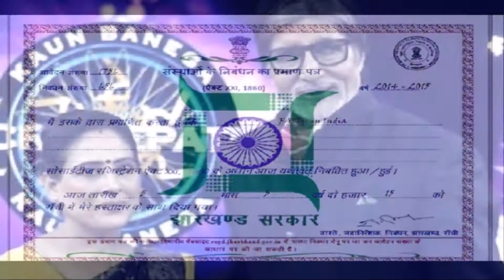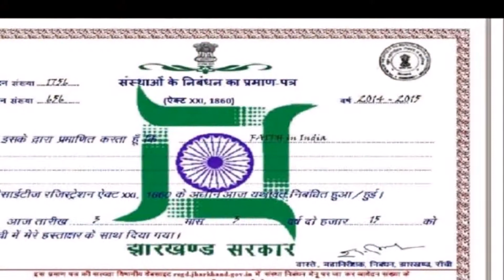मोदी से मिलना चाहती हैं Kbc 9 की पहली करोड़पति, जानिए, इनके बारे में सबकुछ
कौन बनेगा करोड़पति अपने नौंवे सत्र में है और टीआरपी के मामले में टीवी के शीर्ष कार्यक्रमों में शामिल है। इसकी एक वजह है शो के मेजबान अमिताभ बच्चन और दूसरी वजह है, दिलचस्प व्यक्तित्व और अलग-अलग समझदारी वाले प्रतिभागी।
लेकिन इसके बावजूद जब तक कोई 1 या 7 करोड़ रुपए की राशि नहीं जीतता, दर्शकों की दिलचस्पी में वो उछाल नहीं आता जिसकी कल्पना की जाती होगी। इसी दिलचस्पी को बढ़ाते हुए शो को इस साल का पहला करोड़पति मिल गया है।

विजेता का नाम है अनामिका मजूमदार। वो झारखंड के जमशेदपुर की रहने वाली हैं। टीवी पर इस एपिसोड के प्रोमो शुरू हो गए हैं और ये बेहद खास एपिसोड 2-3 अक्टूबर को प्रसारित होगा।
अनामिका ने सारी लाइफलाइन खत्म होने के बाद भी 1 करोड़ वाला सवाल लिया और कामयाबी के साथ उसका जवाब भी दिया। 7 करोड़ के सवाल को लेकर वो सुनिश्चित नहीं थीं, सो उन्होंने 1 करोड़ के साथ खेल छोड़ने का फैसला किया।

'फेथ इन इंडिया' नामक एनजीओ चलाने वाली अनामिका ने बीबीसी हिन्दी से खास बातचीत में बताया कि उन्हें अब तक यकीन नहीं हो रहा कि वो इतनी बड़ी धनराशि जीतने में कामयाब रही हैं।

संगीत सुनने-बनाने और किताबें पढ़ने की शौकीन अनामिका से जब पूछा गया कि वो क्या करती हैं तो उन्होंने कहा, ''मैं गरीब बच्चों के लिए काम करती हूं। मेरे अपने बच्चे अब कुछ बड़े हो गए हैं। ऐसे में दूसरे बच्चों के लिए कुछ करना चाहती थी।''
अनामिका ने बच्चों के साथ काम करना 7-8 साल पहले शुरू किया। पहले शिक्षा के लिए काम किया यानी उन्हें पढ़ाना शुरू किया। लेकिन बच्चों का मन इसमें नहीं लगा। उन्होंने कहा, ''लेकिन जो मैंने सिखाना चाह रही थी, वो उन्हें अच्छा नहीं लगता था, तो उसके बाद मैंने उनमें पॉजीटिव एनर्जी भरने के बारे में सोचा।

मैं कुछ लिखती थी तो उनके लिए गाने और डांस ड्रामा बनाने लगी। साउंड इंजीनियरिंग का छोटा-सा कोर्स भी किया ताकि गाने बना सकूं और उनसे हम बच्चों को सिखाने लगे।''
अनामिका ने बताया, ''हमने ट्रूप बनाया, परफॉर्म करने लगे और मंच मिला तो बच्चों में भी बदलाव आने लगा। फटे कपड़े पहनने वाली बच्चियां सिलकर पहनने लगीं। ड्रॉपआउट करने वाले बच्चे स्कूल जाने लगे।''
 वो इन दिनों अकेले काम कर रही थीं सो लोगों ने उनसे कहा कि ऐसी कोशिशों से कुछ खास नहीं होगा। करीब तीन साल पहले उन्होंने एनजीओ रजिस्टर कराया जिसका नाम है 'फेथ इन इंडिया'। FAITH के मायने यहां Female Aura Initiative Towards Hope हैं।

एनजीओ चलाने वाली एक महिला केबीसी तक कैसे पहुंची, इस सफर के बारे में अनामिका ने कहा, ''पैसों की दिक्कत होने लगी थी। कभी निजी कंपनियों से मदद मांगने जाती थी को कभी सरकारी दफ्तरों में, लेकिन कुछ खास बन नहीं रहा था।''

उन्होंने कहा, ''काम करते-करते झारखंड के सीएम की नजर पड़ी तो उन्होंने दो लाख रुपए दिए, वो भी जल्द ही खत्म हो गए।'' अनामिका के पति कंस्ट्रक्शंस बिजनेस में हैं और वो कई बार घर का पैसा एनजीओ के काम में लगा दिया करती थीं। इस कारण कई बार उनके पति नाराज भी हुए।
 कौन बनेगा करोड़पति के दरवाजे तक पहुंचने की उनकी कहानी भी कोई कम दिलचस्प नहीं है। उन्होंने कहा, ''कहते हैं ना जब आप चाहते हैं कि कुछ हो जाए तो पूरा यूनिवर्स आपकी मदद में लग जाता है। इन दिनों फंड की काफी दिक्कत थी, गूगल में कुछ सर्च कर रही थी तो पता चला कि केबीसी शुरू होने वाला है। उसी वक्त रजिस्टर कराया।''

''मुझे ऑडिशन के लिए बुलाया गया, फिर केबीसी शुरू हो गया, मेरे पास कोई कॉल नहीं आया, लगा कि कुछ नहीं होने वाला। तब अचानक फिर कॉल आया कि आपको आना है। इस बीच 15-20 दिन का समय था, मैंने दिन रात एक-करके तैयारी की। इस साल करंट अफेयर्स खूब आ रहा था तो वो भी खूब पढ़ा।''

अनामिका के करोड़ तक पहुंचने वाले एपिसोड की शूटिंग 27-28 सितंबर को हुई थी। पढ़ाई के बारे में पूछने पर उन्होंने कहा, ''मेरा कॉमर्स बैकग्राउंड है और कंप्यूटर्स में डिप्लोमा किया है।''
जमशेदपुर से पढ़ाई करने वाली अनामिका का बेटा नौंवी और बेटी सातवीं क्लास में पढ़ती है। केबीसी जाने से पहले दिमाग में क्या कुछ चल रहा था, इस पर उन्होंने कहा, ''जब मैं जा रही थी तो सोचा था कि कुछ जीतकर ही आना है क्योंकि ये मैं अपने लिए नहीं चाहती थी कि मुझे घर लेना है या गाड़ी लेनी है।''

केबीसी में जब उनसे यही पूछा गया था तो उन्होंने कहा कि उनके पास 1-2 करोड़ होने चाहिए। वो कहती हैं कि अगर वो 7 करोड़ जीत जातीं तो भी कम थे क्योंकि उनका काम ऐसा है। लेकिन 1 करोड़ उनके लिए आधार रकम का काम करेगा।

अनामिका भले बड़ी रकम जीतने में कामयाब रही हों, लेकिन जब वो केबीसी में पहुंची तो सब कुछ इतना अच्छा नहीं था। उन्होंने बीबीसी हिन्दी से कहा, ''फास्टेस्ट फिंगर फर्स्ट के दौरान मैं बहुत नर्वस थी। क्योंकि मेरे साथ जो लोग थे वो भी स्मार्ट लग रहे थे, लग रहा था कि मैं क्या करूंगी। फिर फास्टेस्ट फिंगर राउंड आया, वो लोग दो-तीन लोगों को अभ्यास करा रहे थे, जिनमें मैं भी थी।''
अनामिका याद करती हैं, ''जवाब सही आ रहे थे, लेकिन टाइमिंग सही नहीं आ रही थी। दूसरे लोग कुछ सही, कुछ गलत जवाब दे रहे थे, लेकिन वो तीन-चार सेकेंड में दे रहे थे, जबकि मैं पांच सेकेंड से कम में नहीं दे पा रही थी। मैं मायूस हो गई थी। मुझे लगा कि पति, मेरी मां, सब लोग क्या कहेंगे।''